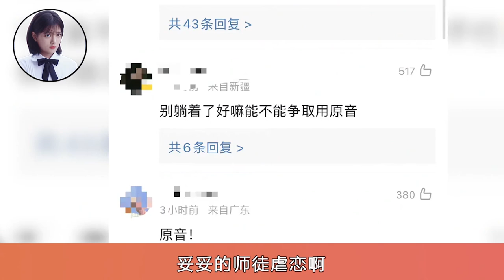龔俊迪麗熱巴《安樂傳》無宣發空降上線！8集收視破1，評分穩定9.2，劇情精彩根本不夠看！安樂傳